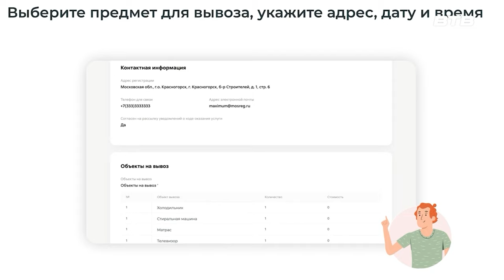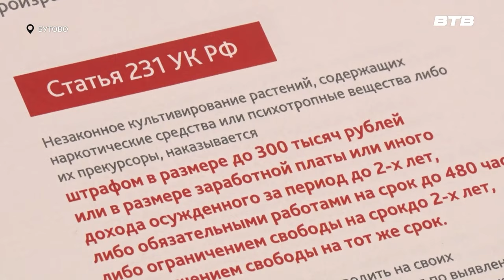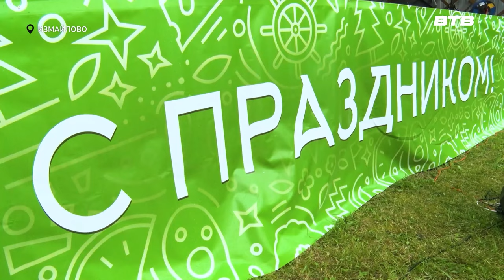Новости телеканала Видное-ТВ (26.08.2024 - понедельник)